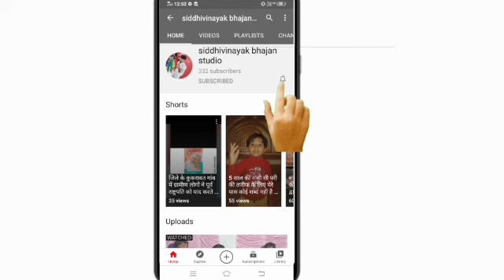क्या है जरूरत उसे पूजा ओर पाठ की जिसने करली सेवा अपने मां बाप की❤️🙏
स्वर शांतिलाल जी जाधव
सुप्रसिद्ध गायक निमाड़ की कोयल ❤️